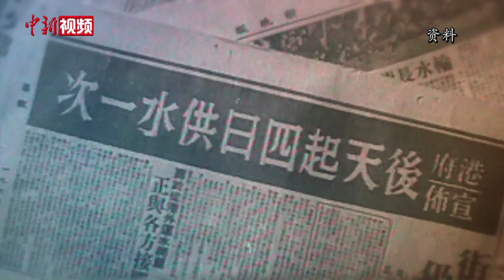港翁追忆东深供水情：从“五六天洗一次澡”到“一天冲两次凉”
正在读诗的老人叫施学概，如今已是80多岁高龄，这首由他创作的诗歌抒发的是对半个多世纪前建成的东深供水工程的感怀之情。施学概1960年从老家福建南迁至香港定居。1962年，香港出现自1884年以来最严重的干旱，并持续至1963年。港英政府想尽一切办法，开挖水井、修筑水塘、人工降雨，但都是杯水车薪。面对严峻的现实，当局不得不采取了严厉的制水措施，每4天供一次水，时间仅为4小时。彼时，300多万香港民众饱受缺水之苦的折磨。